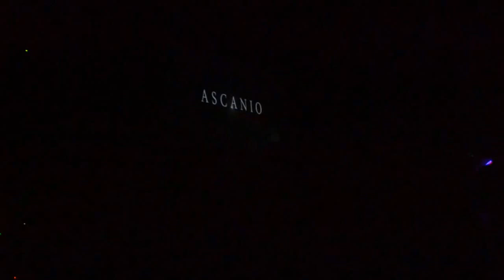Efectos Especiales para Conciertos Fiestas Eventos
smmegafiestas